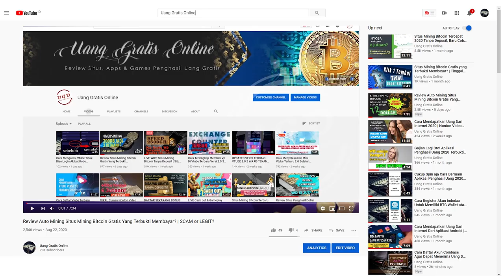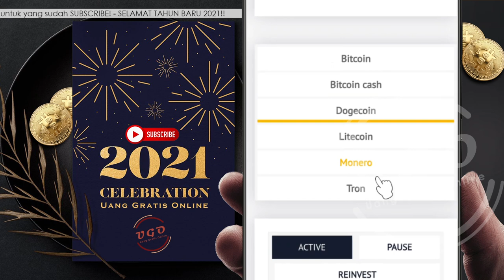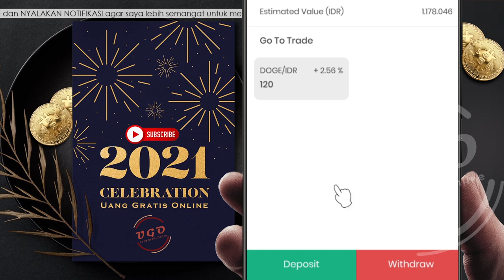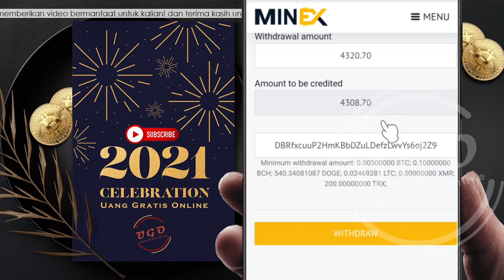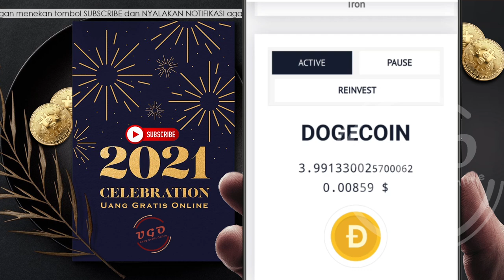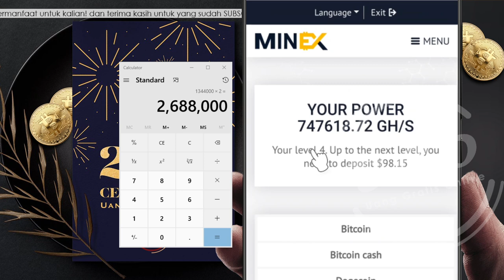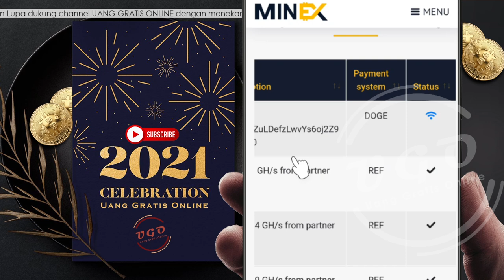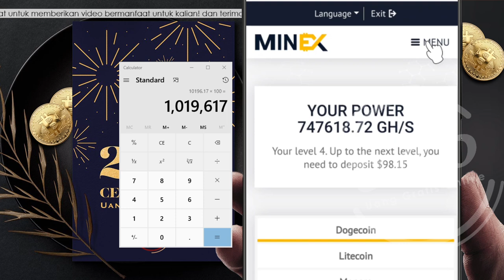LIVE WD ke-4 Di Situs Mining Bitcoin Gratis yang Terbukti Membayar Saya 3x pada WD Sebelumnya!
Halo sahabat youtube semua apa kabar? Semoga semua sehat ya, di dalam video kali ini saya mencoba lagi melakukan WD yang ke-4 di dalam situs mining bitcoin gratis yang terbukti membayar saya sebanyak 3x pada WD sebelumnya. Total yang sudah berhasil saya WD mencapai 1 juta rupiah! Nah, apakah WD saya saat ini akan berhasil? Saksikan video ini sampai habis ya, agar kalian khususnya yang menanyakan di telegram saya, apakah situs mining bitcoin tanpa deposit ini masih membayar membernya atau tidak?

Jika link pendaftaran di atas berisi tulisan don't try to register under your refferal link violation will be block bla..bla..gunakan link ini saja